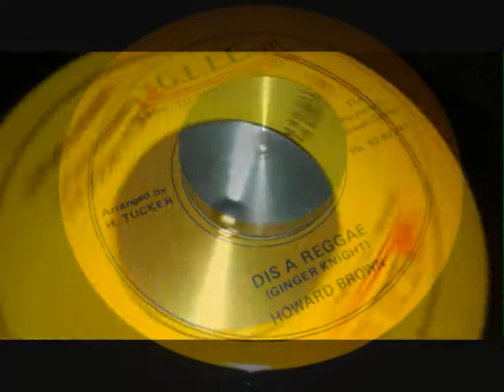Howard Brown - Dis A Reggae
Wicked undercover little gem that I bought on impulse from one of my favourite Japanese stores (big up all Corner Stone Music crew).

Very little so say about this one, except that it has a nice vibe and super melody.

londonjamrecords.blogspot.co.uk